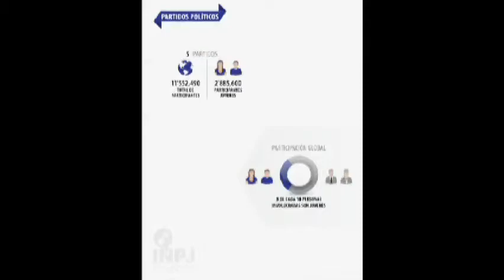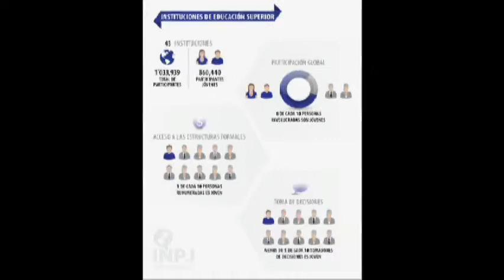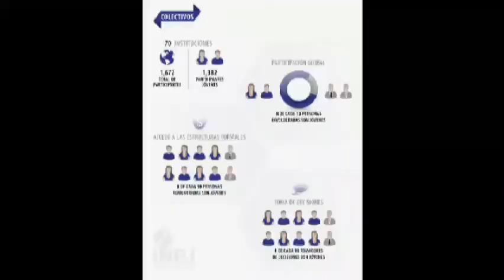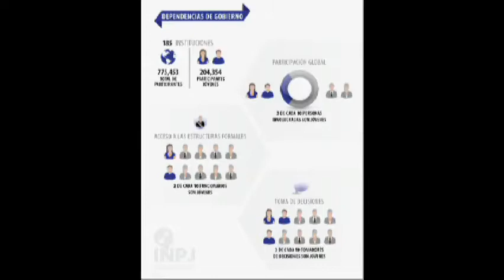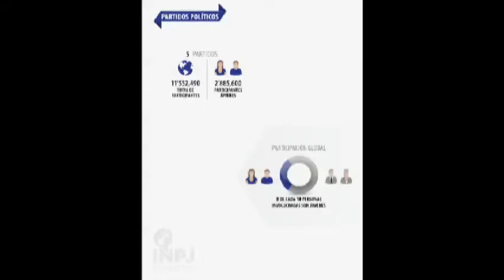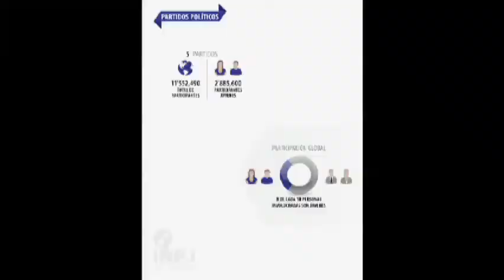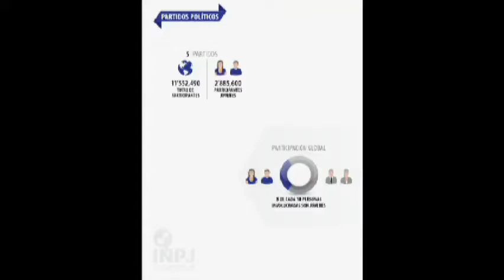Entrevista con la diputada federal del PRI, Guadalupe Velázquez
La diputada federal por el PRI Guadalupe Velázquez, acompañada de los representantes de la organización Ollin Jóvenes en Movimiento, nos habla del Índice Nacional de Participación Juvenil, una investigación científica, que tiene por propósito medir el grado de involucramiento de los jóvenes en México en espacios de incidencia y temas clave de la agenda nacional.